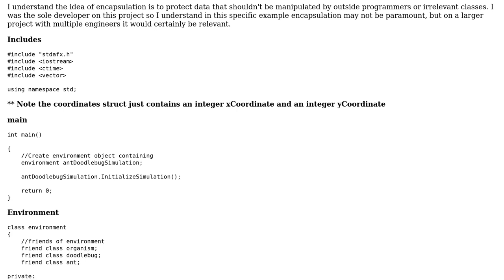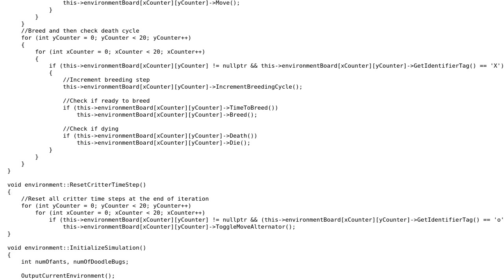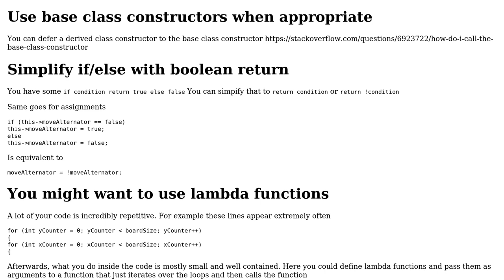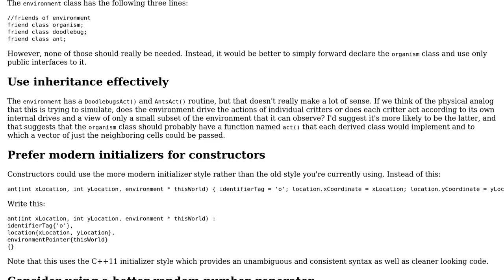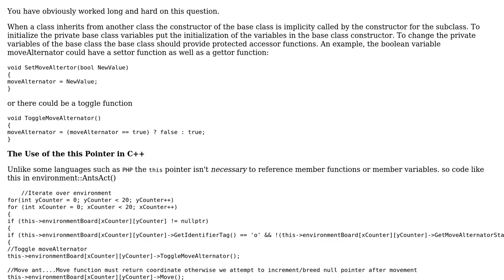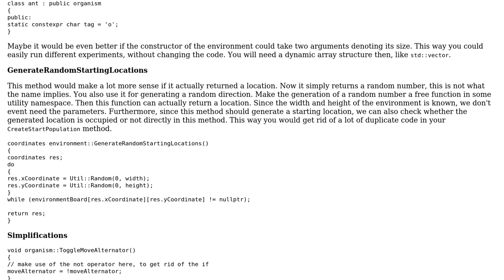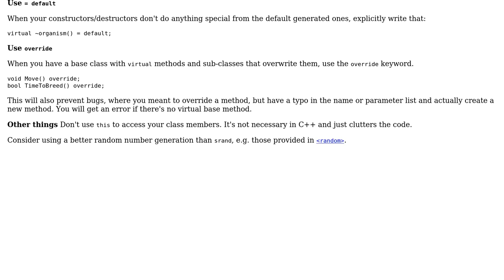Code Review: Doodlebug vs. ant population simulation (4 Solutions!!)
Code Review: Doodlebug vs. ant population simulation

With thanks & praise to God, and with thanks to the many people who have made this project possible! | Content (except music & images) licensed under CC BY-SA | Music | Images & others | With thanks to user Toby Speight user StormsEdge user Sebastian Stern user pacmaninbw user miscco user Edward and the Stack Exchange Network Trademarks are property of their respective owners. You are responsible for your own actions.